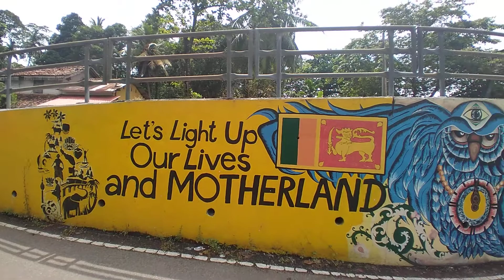Motherland shorts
Motherland#sri lanka#bolgoda